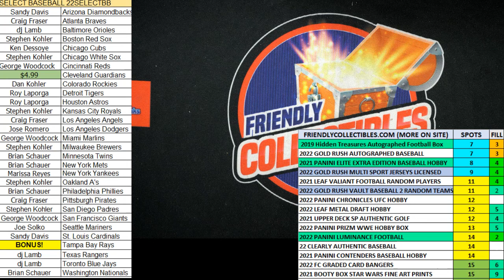2022 Panini Luminance Football Hobby FILL A ID 22LUMINANCE102